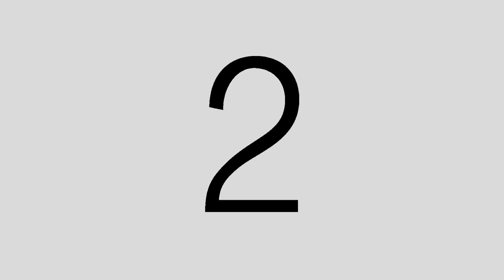Bart Durham - Blair and Joseph Discuss Insurance Company Issues